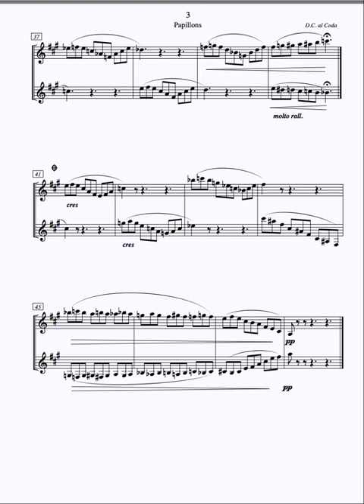Clarinet Duet - Papillons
2 clarinets
By Richard Percival
Advanced level